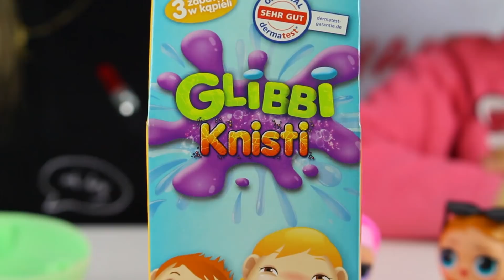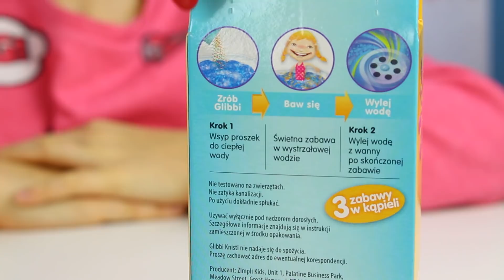Glibbi Knisti & LOL Surprise Confetti • Kąpiel w trzeszczącej wodzie • bajki, openbox i test